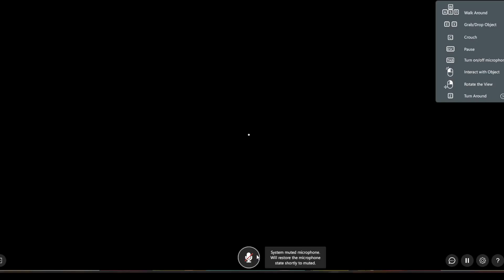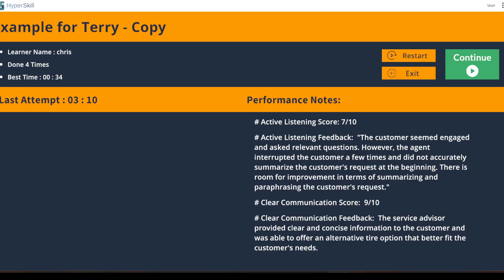Active Listening and Clear Communication Evaluation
Welcome to HyperSkill's groundbreaking conversational simulation experience! In this immersive video, we explore an advanced AI-powered system that provides an engaging conversational experience, hosted on the HyperSkill authoring application. This simulation sets a new standard by incorporating cutting-edge active listening analysis, enabling the AI to truly understand and respond to your speech. to learn more.
to learn more.
to learn more.